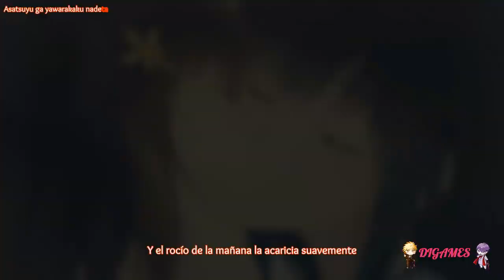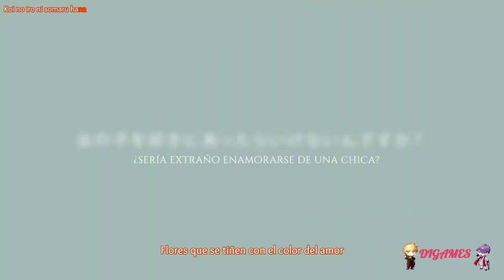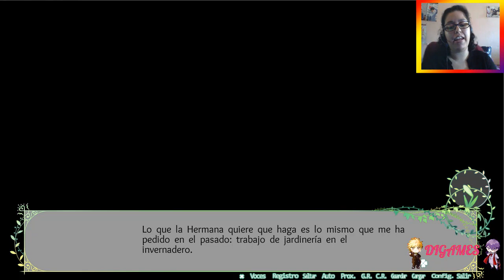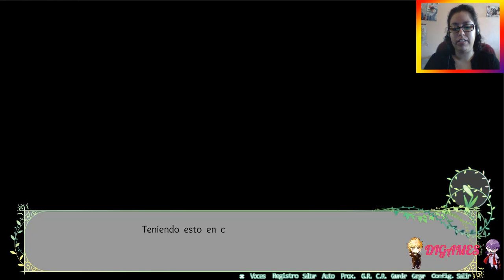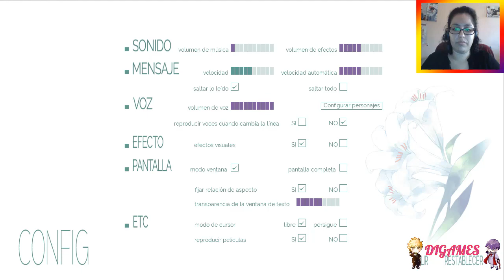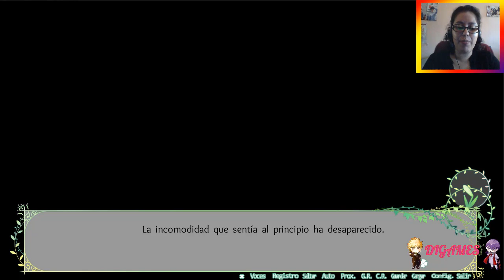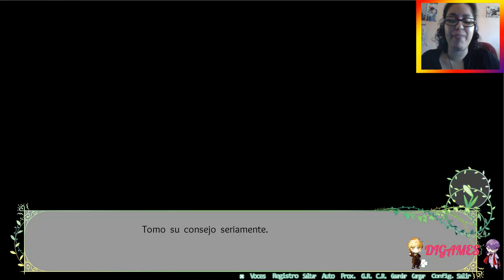(Yuri) Flowers (Rikka) #07 - ¡NMM, PATAS!